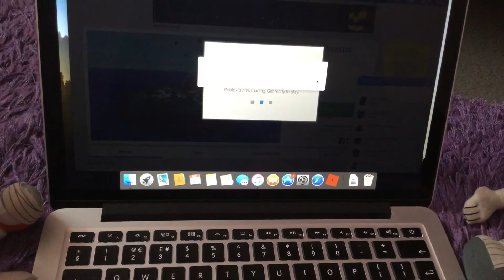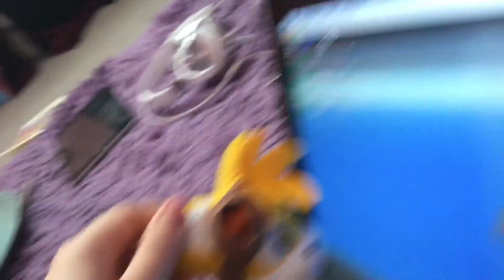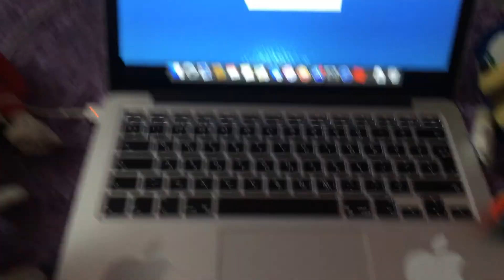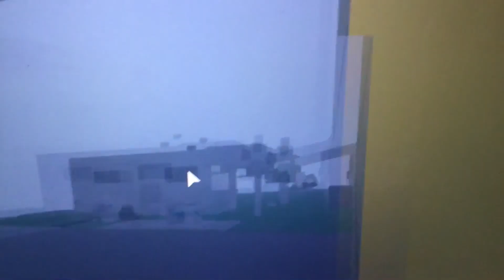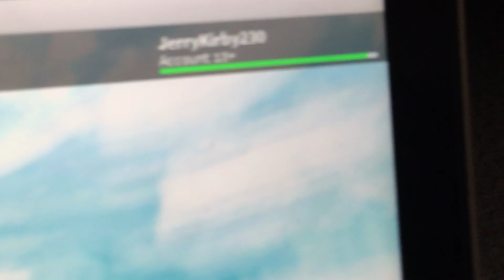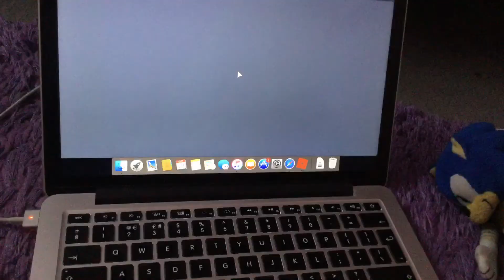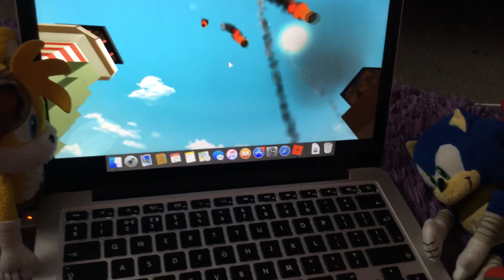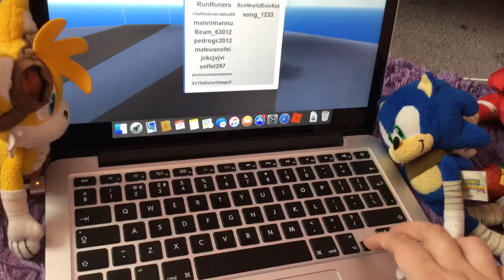Sonic and Friends Play Roblox Natural Disaster Survival.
FIRST TIME USING A MULTI DISASTER MODE BY USING A WEATHER MACHINE!